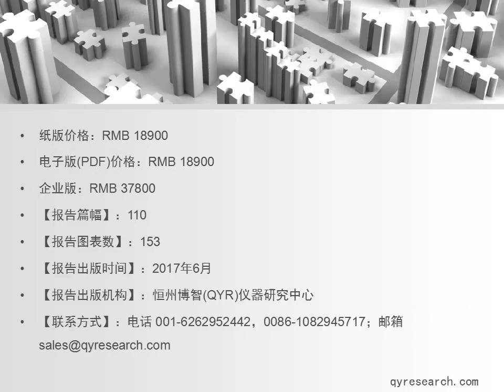QYR: 2017全球与中国市场热板搅拌器深度研究报告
本报告研究全球与中国市场热板搅拌器的发展现状及未来发展趋势，分别从生产和消费的角度分析热板搅拌器的主要生产地区、主要消费地区以及主要的生产商。